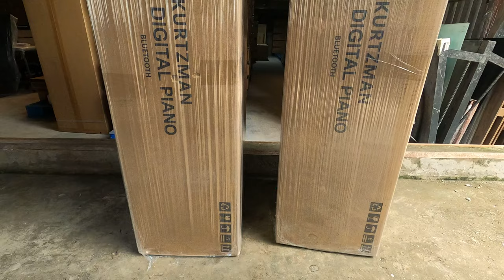2 CÂY KURTZMAN KS1 BLUETOOTH VỀ VỚI BIÊN HÒA-ĐỒNG NAI !!!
😍 Hệ thống cửa hàng:
Showroom 1 : 347 ĐIỆN BIÊN PHỦ, PHƯỜNG 4, QUẬN 3, TPHCM
Showroom 2 : 98 BÀNH VĂN TRÂN, PHƯỜNG 7, TÂN BÌNH, TPHCM
Showroom 3: 342 LÝ THƯỜNG KIỆT, PHƯỜNG 6, TÂN BÌNH, TPHCM